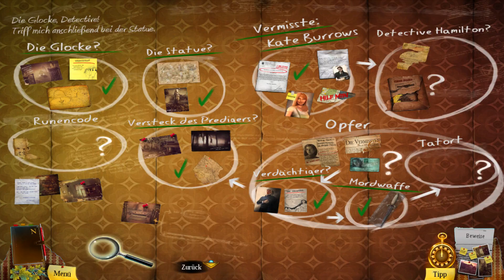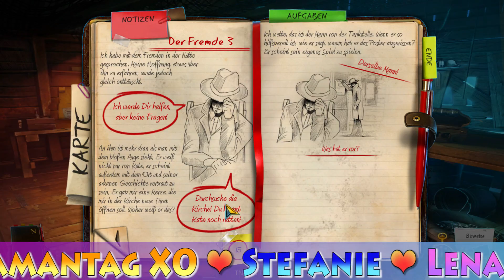Das Versteck ♥ Enigmatis »12« ♥ [Let's Play][Deutsch]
Im Gameplay von "Enigmatis - Die Seelen von Maple Creek" finde ich das Versteck des Predigers!

Spiel: Enigmatis - Die Seelen von Maple Creek
Genre: Wimmelbild
Entwickler: Artifex Mundi

Ernannte zu einem der besten HOPA-Spiele in 2011 (Gamezebo, Jay Is Games);

•Eine einzigartige Beweistafel ermöchlicht es dir, die Beweismaterial zu sammeln und zu verbinden, und nächstens die Schlüsse ziehen, um echte Ermittlungen durchführen zu können und schließlich ein verblüffendes Rätsel zu lösen.

•Tolle Zwischensequenzen;

•Atemberaubende Kulissen von Vermont im Herbst;
Wendungsreiche Geschichte, in der man für mehrere Stunden taucht;

•Unvergessliches, rätselvolles Abenteuer mit vielen Puzzlespielen.
Besondere Sammeledition mit vielen besonderen Boni;

•Ein zusätzliches Kapitel, freigeschaltet nachdem der Spieler das Hauptabenteuer durchspielen hat;